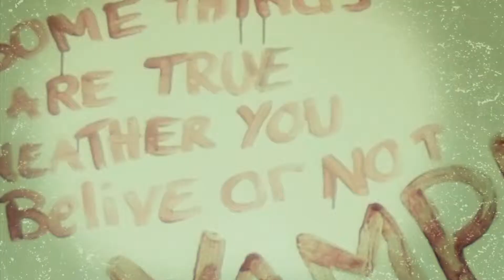Title Sequence Final Cut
The final result of my title sequence design.